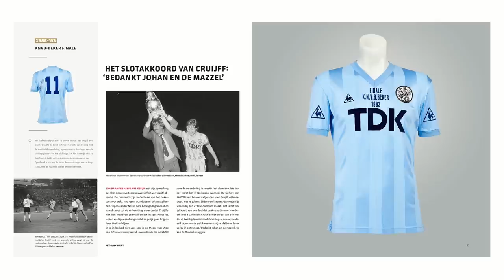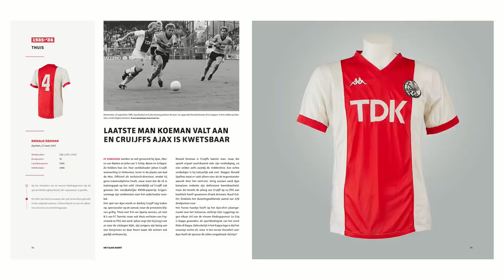De schoonheid van het Ajax-shirt met Kick Uitgevers | Pantelic Podcast | S04E68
Een speciale Pantelic Podcast deze week! Lars en Christian gaan namelijk in gesprek met schrijver en uitgever Jaap Visser van Kick Uitgevers naar aanleiding van het nieuwe boek Het Ajax Shirt - De glorie van rood & wit. Een boek over de allermooiste shirts van de mooiste club ter wereld. Het idee voor Het Ajax Shirt komt van vier verzamelaars, waaronder Gerard Heuker, die ook in de podcast is aangeschoven. Aan de hand van een rek vol met prachtige wedstrijdgedragen shirts naast de podcasttafel bespreken ze met zijn vieren alles over de schoonheid van het Ajax-shirt en een prachtige verzameling!

Het boek Het Ajax Shirt - De glorie van rood & wit is hier te bestellen

(0:00) Intro, introductie Jaap Visser en Gerard Heuker en boek ‘Het Ajax-shirt’
(3:46) De historie en de schoonheid van de Ajax-kleuren
(5:05) De start van een Ajax-shirtverzameling en het boek
(8:30) De liefde voor het Ajax-shirt, wat mag er niet?
(12:15) De opzet van het boek en de verzameling
(15:30) De shirts van de Europa Cup-successen in de jaren ’70
(19:30) De jaren ’80, Cruijff, shirtsponsor en speciale shirts
(37:33) Het favoriete shirt van Christian en de shirts van de jaren ’90
(41:00) Specials met Menzo, Bergkamp en Litmanen
(50:00) Het shirt van ‘Madrid-uit’ en ‘Schalke-uit’
(56:30) Het oude logo, Bob Marley, Pantelic en het nummer van Cruijff & Roger
(1:14:00) Het meest dierbare shirt, mooiste verhaal, winactie en afsluiting